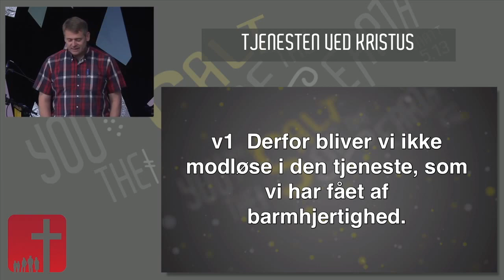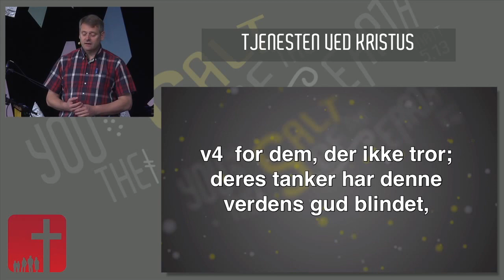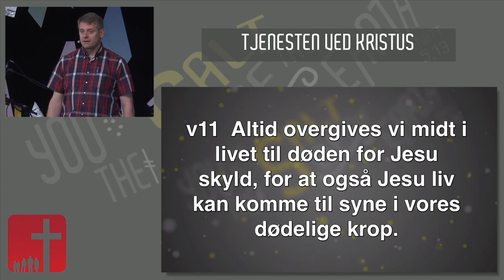Hjallerup bibelcamping 2017 - Tirsdag morgen - Tjenesten ved Kristus - Jan Mortensen